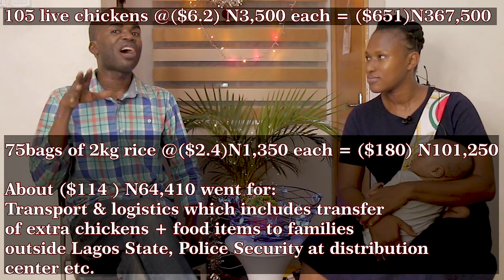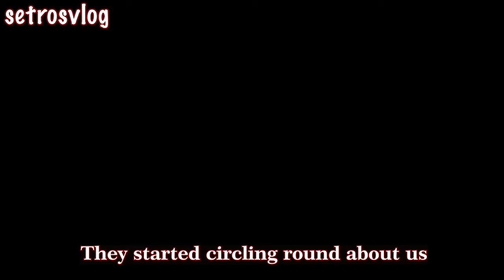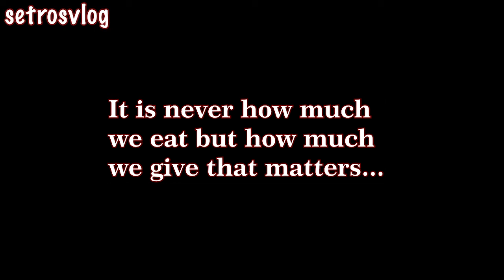Touching Lives At Christmas 2021 | Helping Poor Communities At Christmas